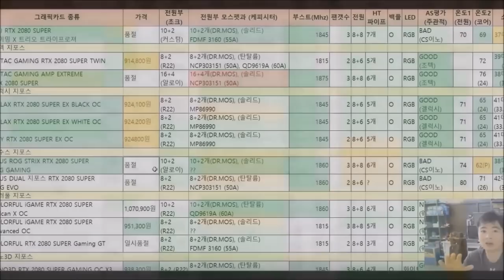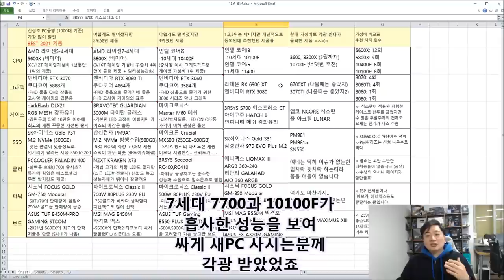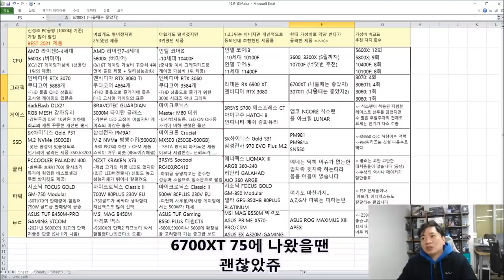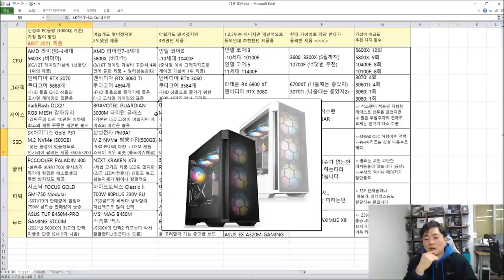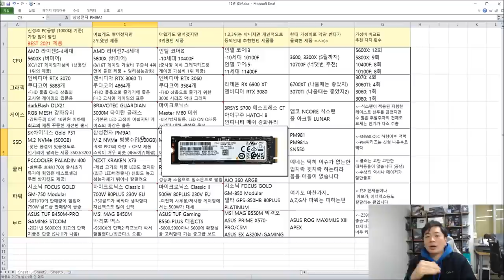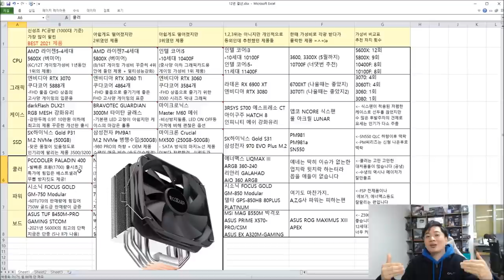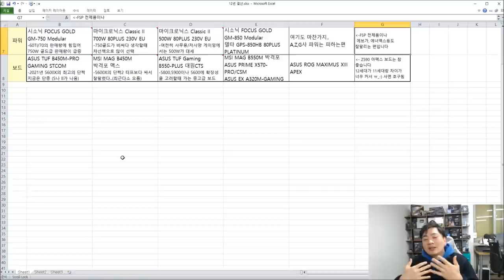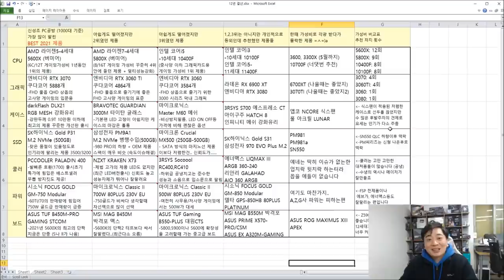2021년 PC부품 대상! -신성조 (21년간 가장 많이 팔린 컴퓨터 부품들)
머 저희매장 기준으로 찍은 영상이라
약간은 다를수도있지만 어짜피 제 방송 보시는 분들이라
어느정도 일치하지않을까 합니다!!

1000대 이상 판매한 가장 배스트 셀링 제품을 소개드립니다!!